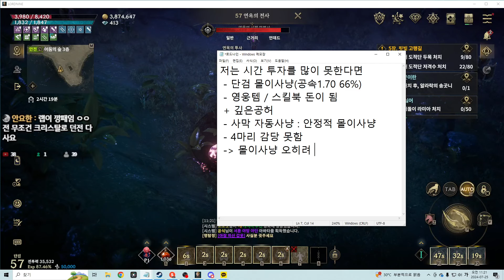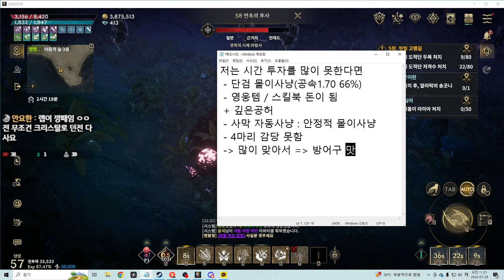[로드나인] 몰이 사냥 단검을 고수하는 이유